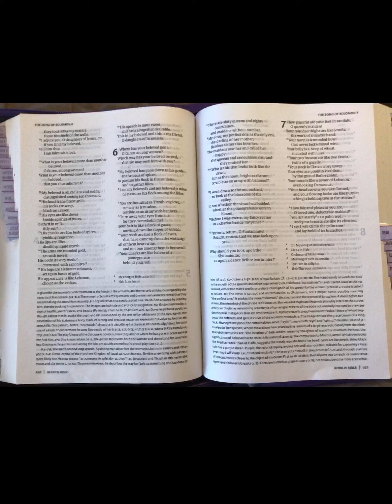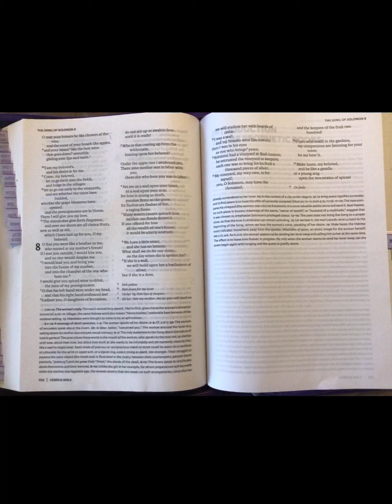2024 REMINDER FOR “BETA ISRAEL” [ETHIOPIAN MENILEK (MEN ELECT), SELASSIE, SOLOMON & BALKIS FANS]😡🧾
SONG CREDIT - “Marvin’s Groove” by Krs.
The Beta Israel (Hebrew: בֵּיתֶא יִשְׂרָאֵל, Bēteʾ Yīsrāʾēl; Ge'ez: ቤተ እስራኤል, Beta ʾƏsrāʾel, modern Bēte 'Isrā'ēl, EAe: Betä Ǝsraʾel, "House of Israel" or "Community of Israel"[5]), also known as Ethiopian Jews (Hebrew: יְהוּדֵי אֶתְיוֹפְּיָה: Yehudey Etyopyah; Amharic: የኢትዮጵያ ይሁዲዎች, yä-Itəyop'əya Yəhudiwoč), are a Jewish community that lived for centuries in the area of the Kingdom of Aksum and the Ethiopian Empire, which is currently divided between the modern-day Amhara and Tigray regions of Ethiopia. Most of the Beta Israel community immigrated to Israel in the late 20th century.

The Beta Israel made contact with other Jewish communities in the later 20th century. Following this, a rabbinic debate ensued over whether or not the Beta Israel were Jews. After halakhic (Jewish law) and constitutional discussions, Israeli officials decided, in 1977, that the Israeli Law of Return was to be applied to the Beta Israel. The Israeli and American governments mounted aliyah (immigration to Israel) transport operations. These activities included Operation Brothers in Sudan between 1979 and 1990 (this includes the major Operation Moses and Operation Joshua), and in the 1990s from Addis Ababa (which includes Operation Solomon).

By the end of 2008, there were 119,300 people of Ethiopian descent in Israel, including nearly 81,000 people born in Ethiopia and about 38,500 native-born Israelis (about 32 percent of the community) with at least one parent born in Ethiopia or Eritrea (formerly part of Ethiopia). At the end of 2019, there were 155,300 people of Ethiopian descent in Israel. Approximately 87,500 were born in Ethiopia, and 67,800 were Israeli-born with fathers born in Ethiopia. The Ethiopian Jewish community in Israel is mostly composed of Beta Israel (practicing both Haymanot and Rabbinic Judaism) and to a smaller extent of Falash Mura who converted from Christianity to Rabbinic Judaism upon their arrival to Israel.